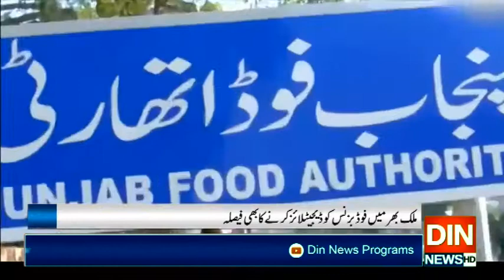ملک بھر میں یکساں غذائی معیار کیلئے کمیٹی بنانے کا فیصلہ